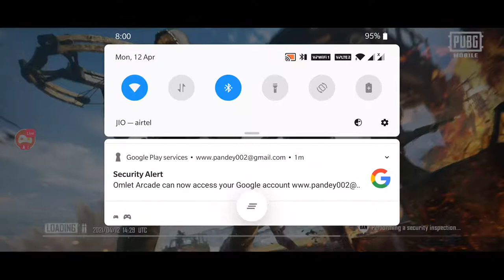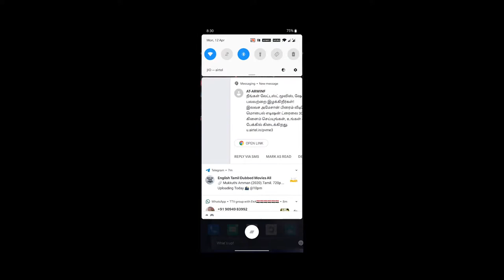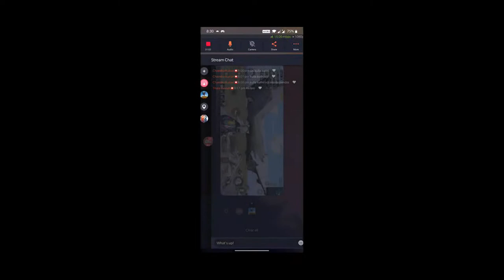18+stream l 2 finger like Jonathan l